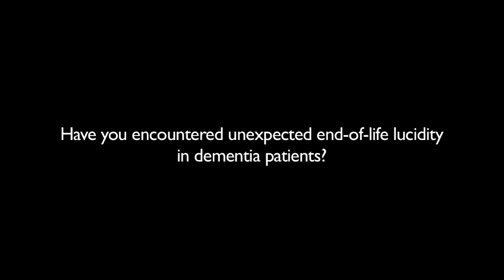Unexplained end-of-life lucidity in dementia patients - Rudolph Tanzi, Chronicles 3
In this short extract from Chronicles 3, pioneering Alzheimer's researcher Rudolph Tanzi talks about moments of unprecedented end of life lucidity in people with dementia.

Constructive comments are welcome - Moderator